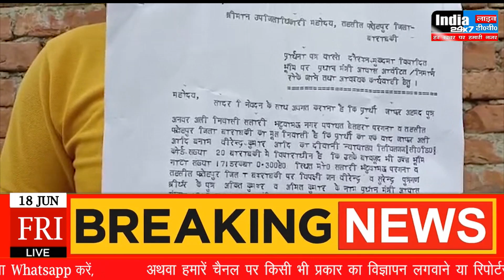बाराबंकी : अवैध कब्जे को लेकर प्रार्थी ने जिलाधिकारी से लगाई न्याय की गुहार